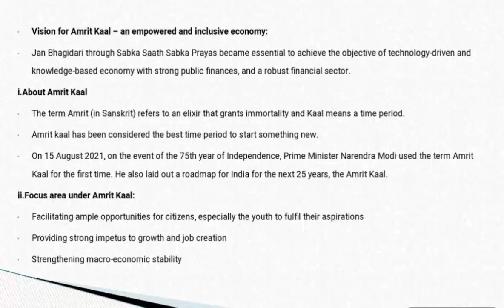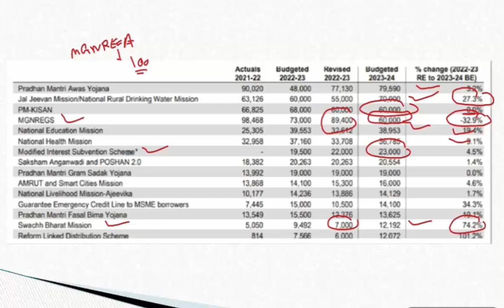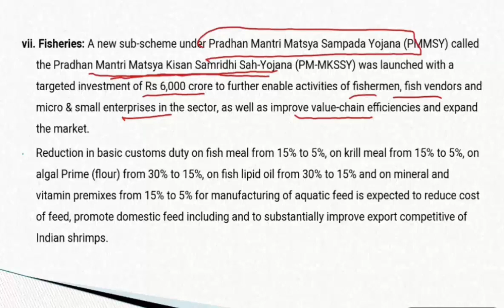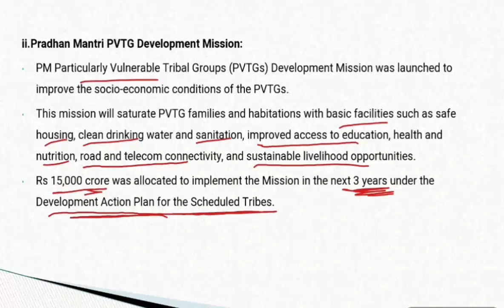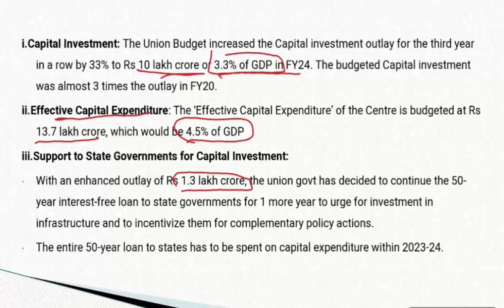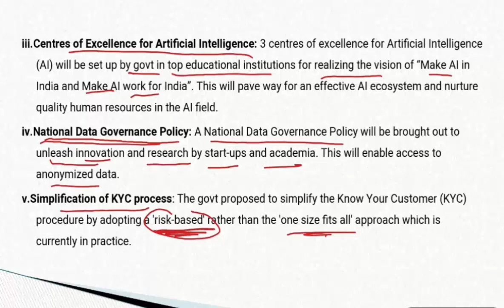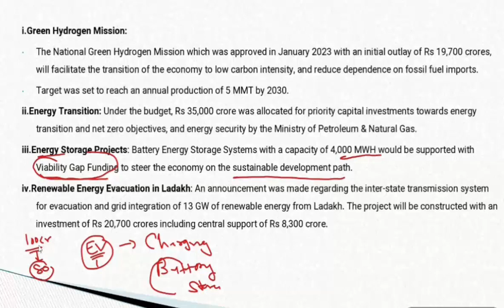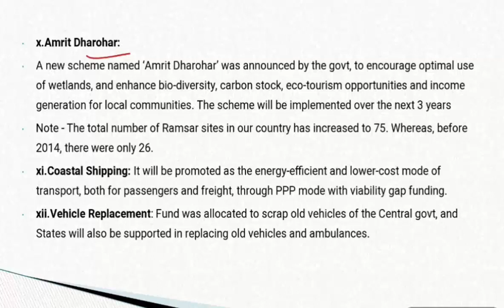Union Budget - Part 2